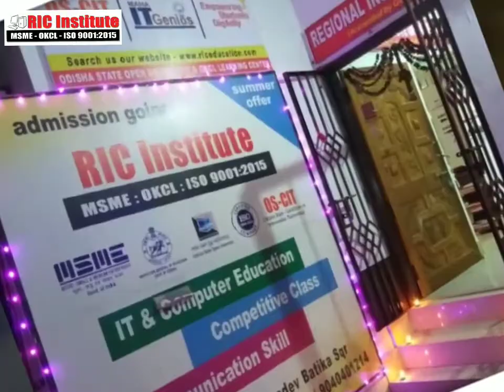Diwali celebration @ RIC Institute